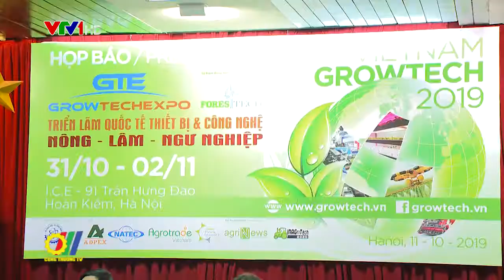Triển lãm Growtech - Thêm cơ hội hợp tác cho ngành nông nghiệp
Việc tiếp cận với các sản phẩm công nghệ thiết bị phục vụ ngành nông nghiệp nhằm tăng cao chất lượng, sản lượng, kiểm soát rủi ro thất thoát nông sản sau thu hoạch rất cần thiết với các doanh nghiệp nông nghiệp, hộ chăn nuôi, trồng trọt. Đáp ứng yêu cầu này, đồng thời thúc đẩy tiềm năng Nông – lâm – ngư nghiệp của đất nước, Bộ KH&CN sẽ phối hợp với Bộ Công Thương, Bộ Nông nghiệp và Phát triển Nông thôn tổ chức Triển lãm Growtech 2019…